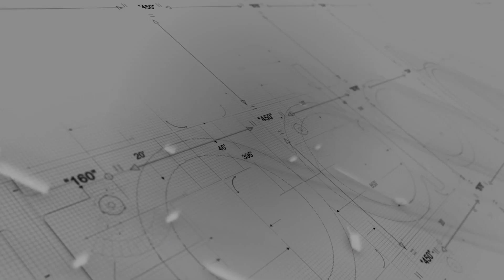CASA PRO - Avda Alem 1940- / 223 535-7920 - Bahía Blanca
Construcción estilo Steel Framing